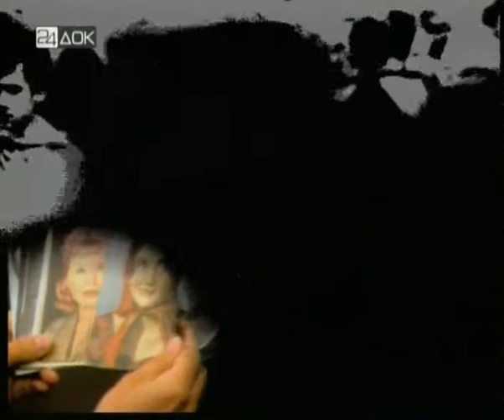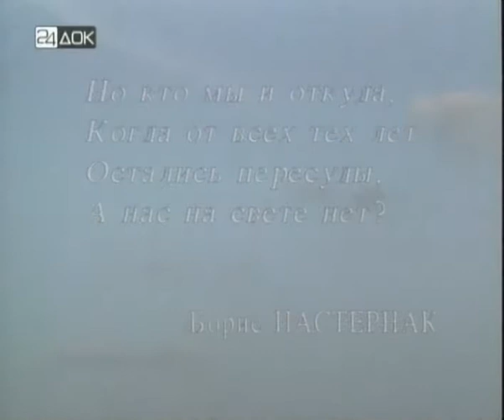Чтобы помнили...Екатерина Савинова - 1/4